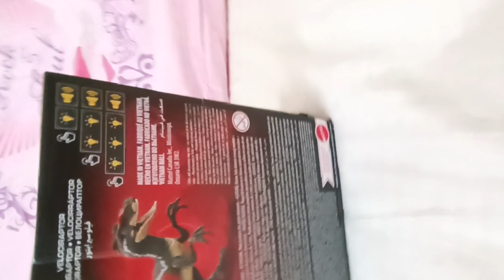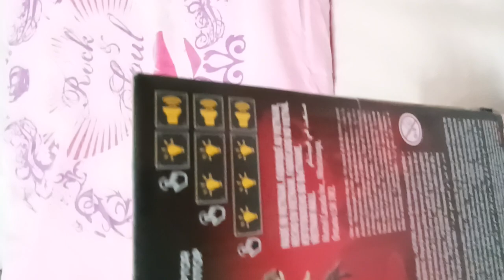Jurassic world EPİC ATTACK VELOCİRAPTOR UNBOXİNG